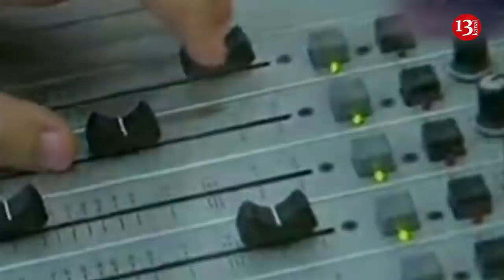Xəzər TV Əli Həsənovun oğlundan alındı; Çingiz Mustafayev radiotezliyi (ANS ÇM) satışa çıxarıldı